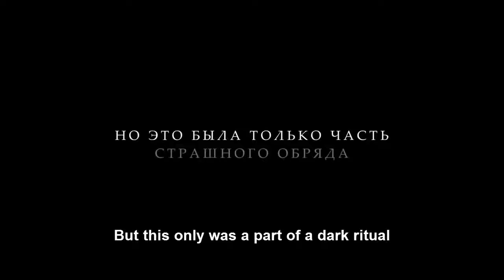Nevesta - Svyatoslav Podgaevskiy (Rus. 2017)